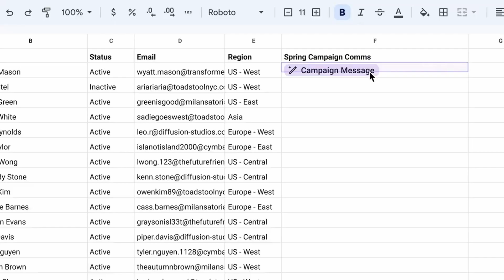Googles MEGA AI Announcement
In this video, I am breaking down Google's latest announcement where they talked about bring generative AI capabilities to the Google workspace tool sets and other news around PalM API and generative AI in google cloud.

In This Video :
0:00 Intro
0:25 Subscribe
0:32 Year of Generative AI
0:53 Announcement 1 : Generative AI in Google Workspace
1:52 Announcement 2 : PalM AI API for developers
2:16 Announcement 3 : Generative AI in Google Cloud
2:54 Outro